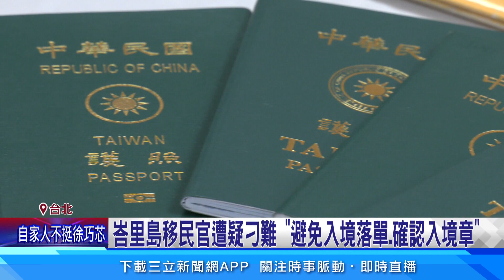國人填出生地"TAIWAN" 遭峇里島移民官索100美元│94看新聞